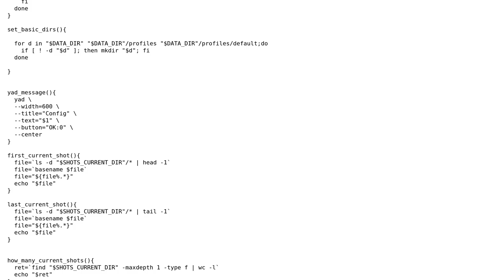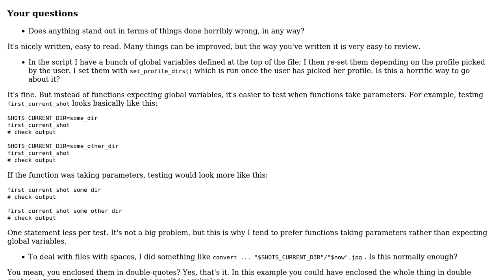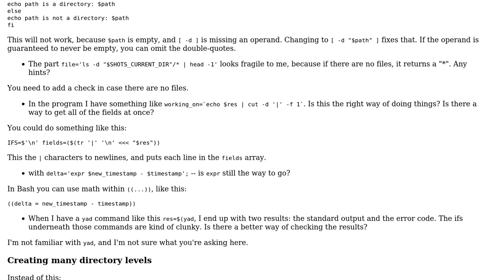Code Review: Making time lapse screenshots using Bash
With thanks & praise to God, and with thanks to the many people who have made this project possible! You are responsible for your own actions.